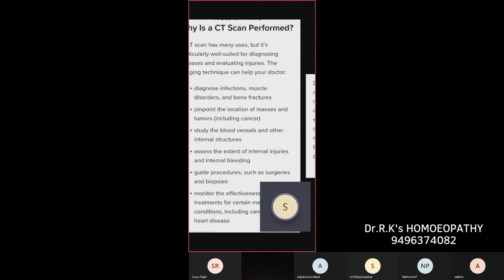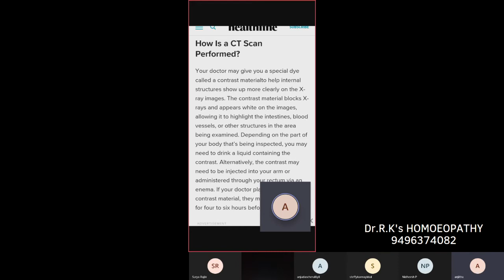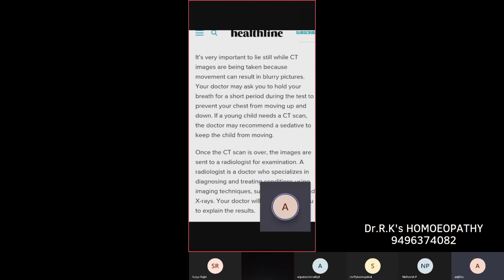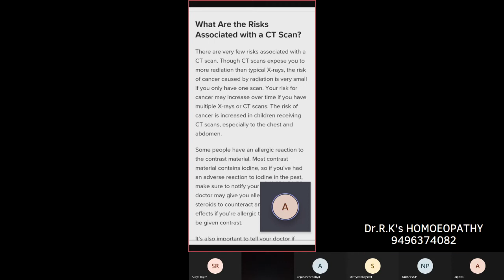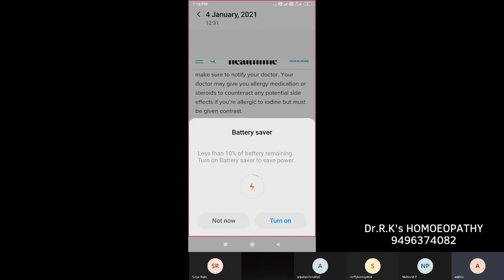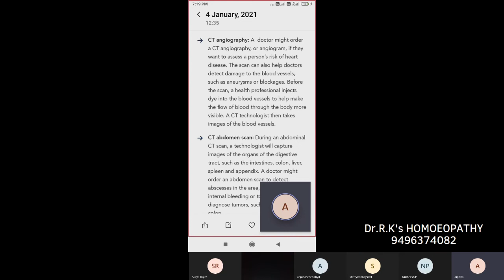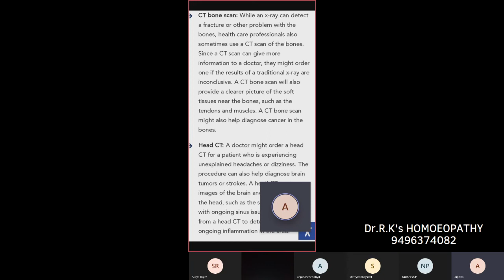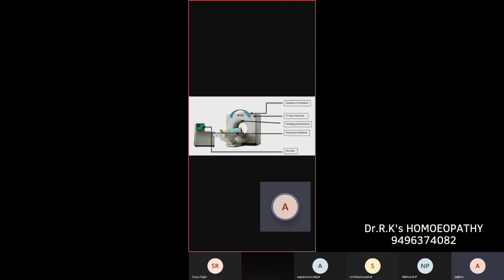CT SCAN MALAYALAM - DR ANJITHA RAJAN